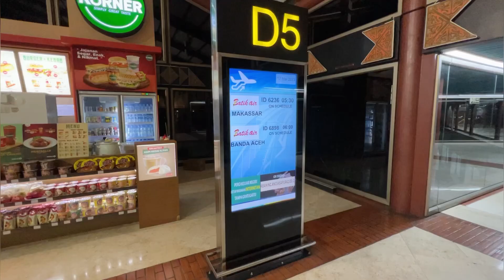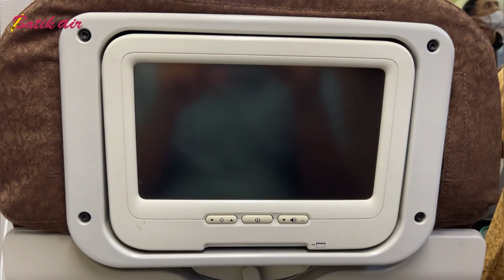Batik Air Selalu di Hati, Terbang Ke Makassar Pakai Tipe Boeing 737-800NG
Ini adalah pesawat Batik Air PK-BGO dimana sebelumnya digunakan oleh Garuda Indonesia dengan registrasi PK-GNP.